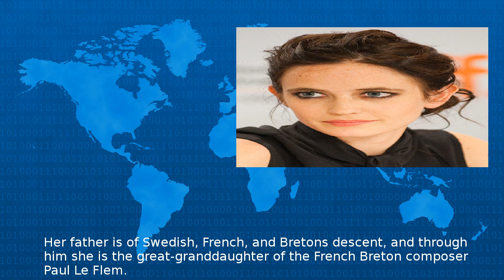Eva Green - Wiki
Eva Ga lle Green French in Swedish e n born July is a French actress and model She started her career in theatre before making her film debut in in Bernardo Bertolucci s film The Dreamers She achie...
Beta Test